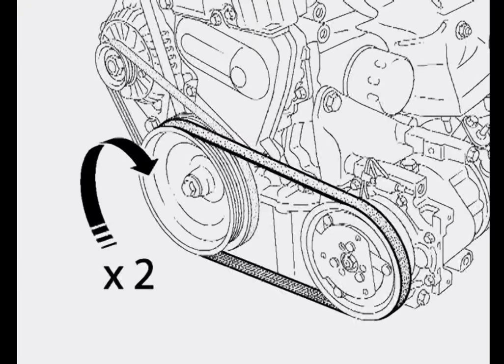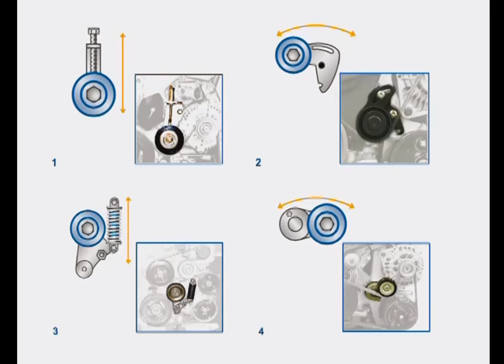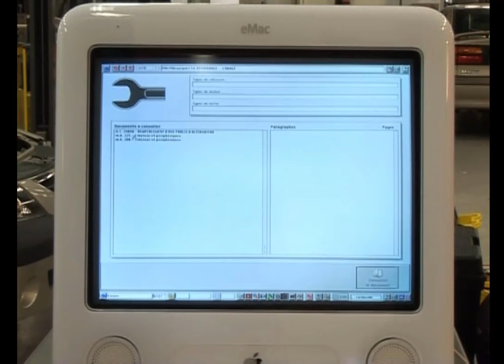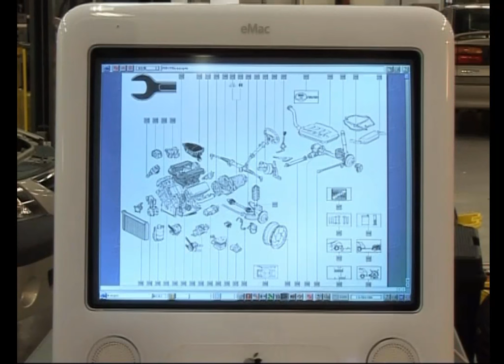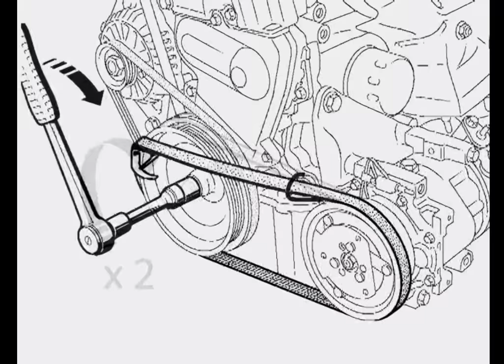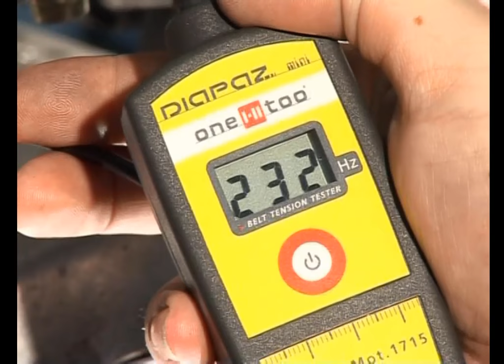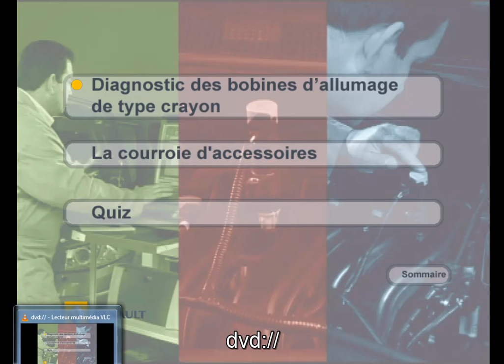ASTUCE DE CONTRÔLE COURROIE ACCESSOIRE ET REMPLACEMENT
REMPLACEMENT COURROIE